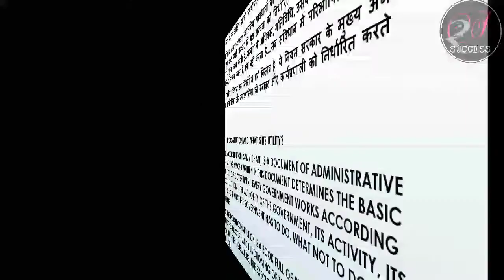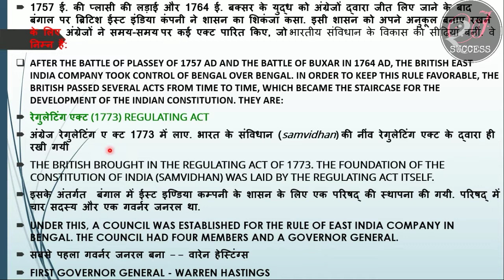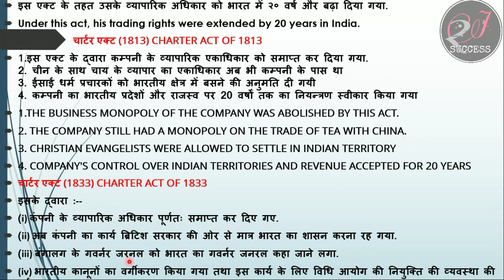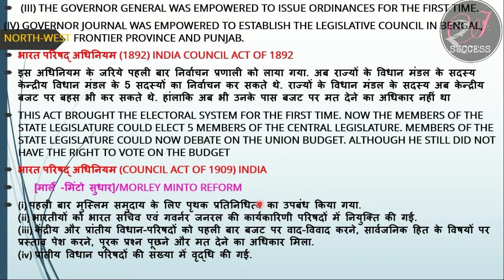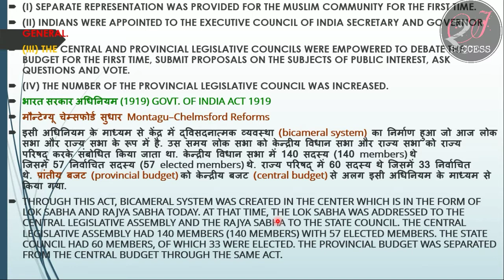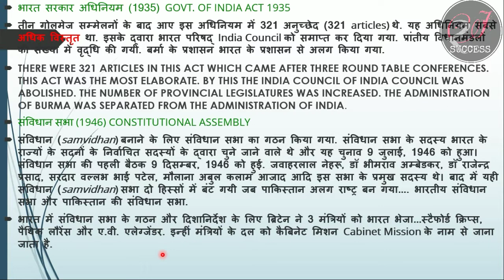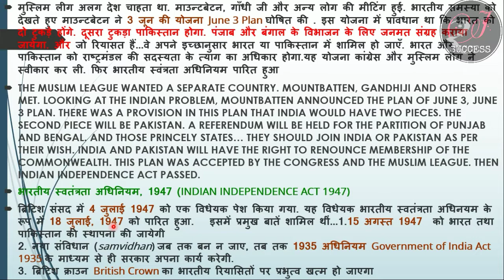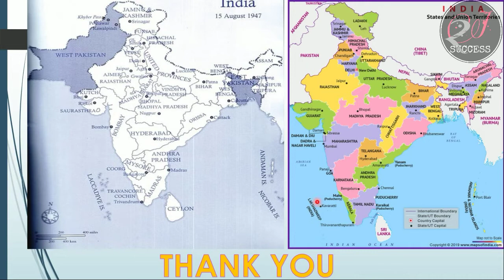CONSTITUTIONAL DEVELOPMENT IN INDIA || HISTORY OF THE CONSTITUTION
FRIENDS, I AM TRYING TO TEACH THE WEAKEST STUDENTS THROUGH THIS CHANNEL. AND WITH YOUR COOPERATION MY EFFORTS SEEM TO BE SUCCESSFUL. THEREFORE IT HAS ALWAYS BEEN MY ENDEAVOR TO MAKE SUBJECTS EASIER.